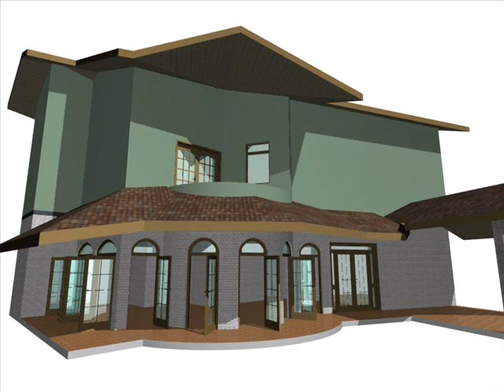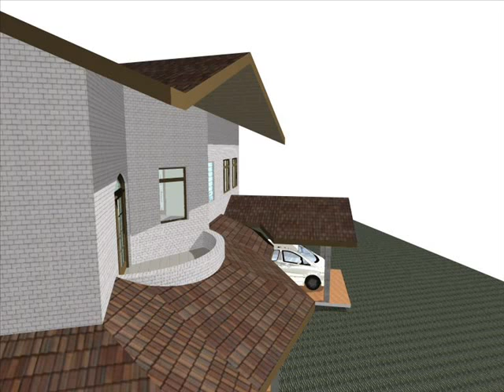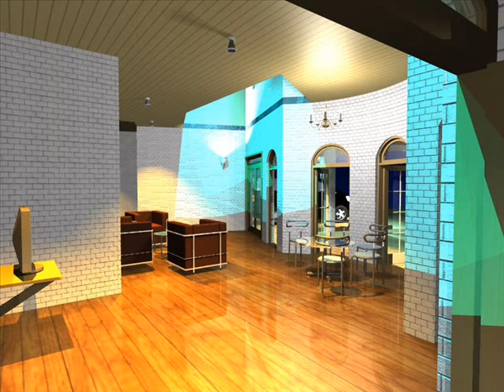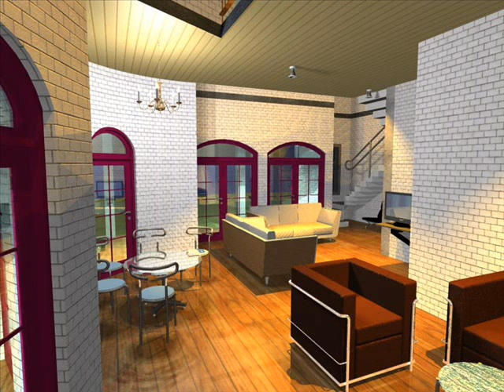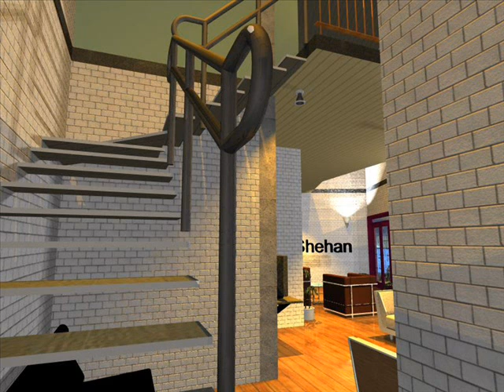3D House Design By Febian Shehan